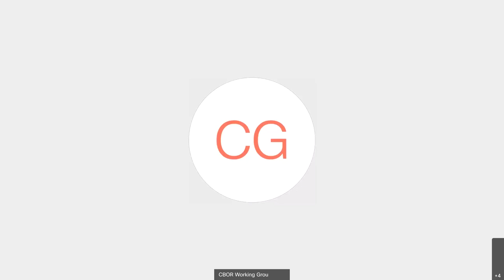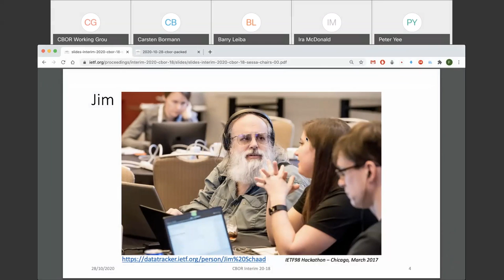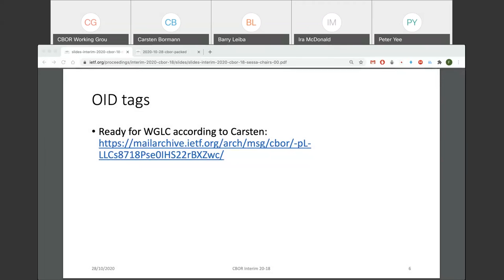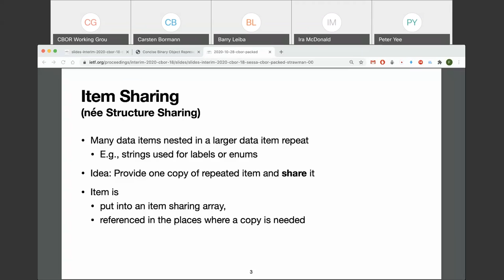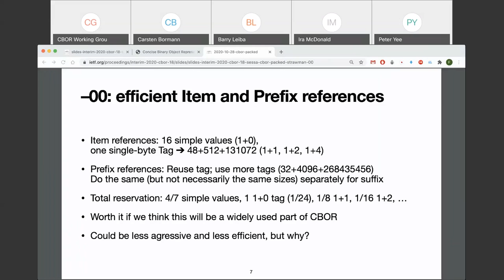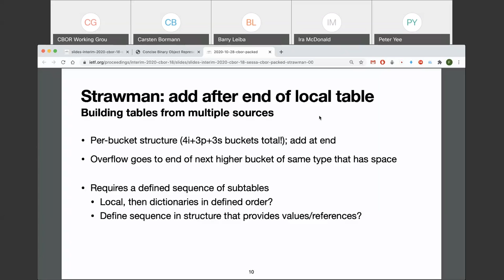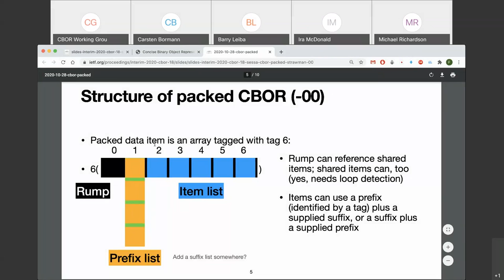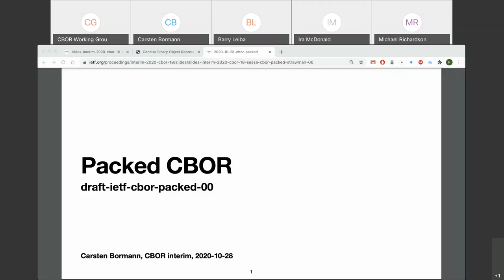CBOR WG Interim Meeting 2020-10-28